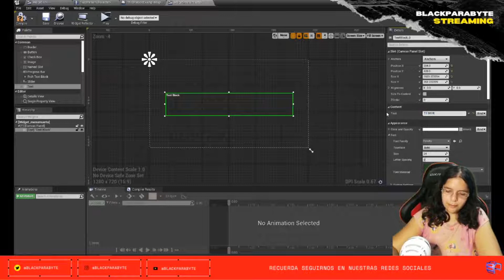Stream segmento para steam